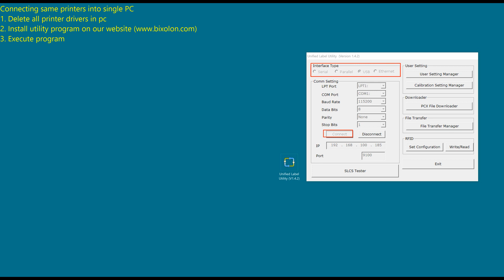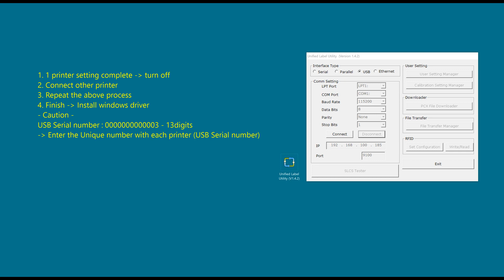Software_Connecting same printers into single PC (Label Utility V1.4.2)